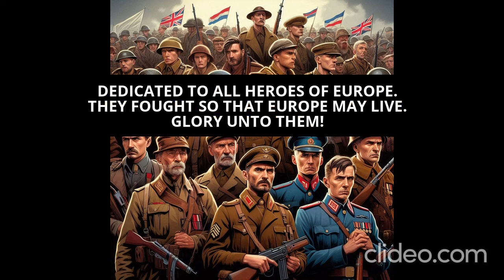Lament for Europe - European Patriotic song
My humble contribution in the form of a song for my people. Europe needs to be free!